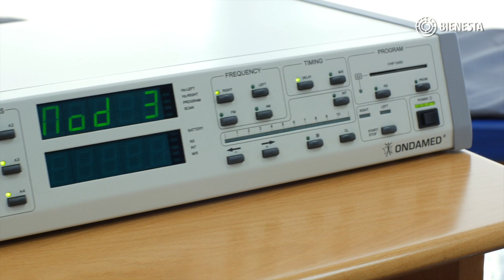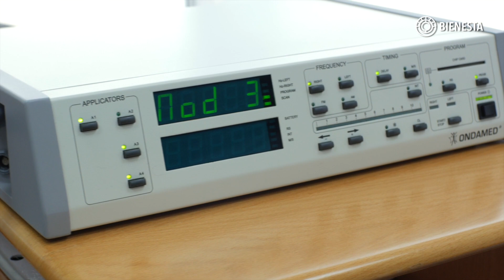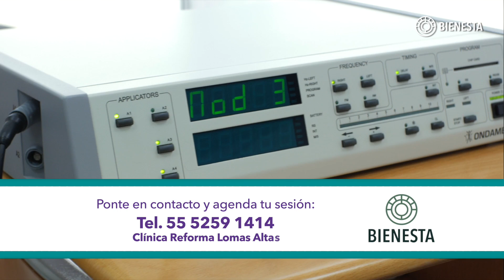Ondamed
¡La mejor forma de hacer tu salud mejor!

Es un equipo alemán basado en el funcionamiento celular, escaneando el campo magnético de las células. Da un pie-diagnóstico y tratamiento para conocer el estado funcional de nuestro cuerpo.

Funciona  on frecuencias e intensidades bajas a 1 a 32000 Hz, estimulando a las células para que puedan repararse y regenerarse sin dañar el organismo.

✅ Estimula la reparación y regeneración celular.
✅ Restablece el balance energético
✅ Disminuye los radicales libres.
✅ Mejora la absorción de vitaminas y minerales.
✅ Trabaja con el mismo principio de la medicina china.
✅ Ayuda a detectar y eliminar microorganismos patógenos.